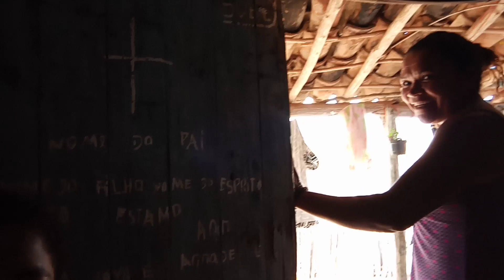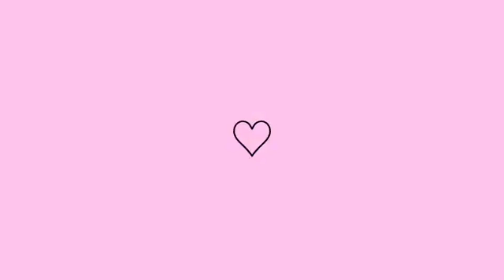FOMOS APANHAR BAJA PRA VENDER + FRITEI PIABAS| RECEBIR MEU SEGUNDO PAGAMENTO DO YOUTUBER😻🙏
🚫COLOQUEM 720P A IMAGEM FICA ÓTIMA!

👉OIII GENTE TUDO BEM COM VOCÊS? Eu espero muito que sim💖

HOJE FOMOS APANHAR BAJA TAMBÉM FRITEI PIABA RECEBIR MEU SRGUNDO PAGAMENTO DO YOUTUBER 🙏

😍E SE GOSTAR NÃO ESQUECE 👇♥️

💦Compartilha para seus amigos🔎

❤PERGUNTAS FREQUENTES♥️

🏜ONDE EU MORO? ITATIRA CEARÁ🌵

🎬EDITOR DE VÍDEO? KINEMASTER SEM MARCA D'ÁGUA

📲EDITOR DE MINIATURA? PICSARTS É PHONTO

📸CÂMERA? MEU CELULAR J7

🎂ANIVERSÁRIO? 15/07

✔️PRIMEIRA VEZ QUE FUI FAZER A
ULTRASSOM TRANSVAGINAL 👇

▪UM BEIJO DA KAROL COM MUITO AMOR😍❤